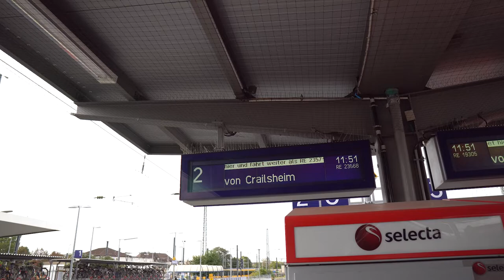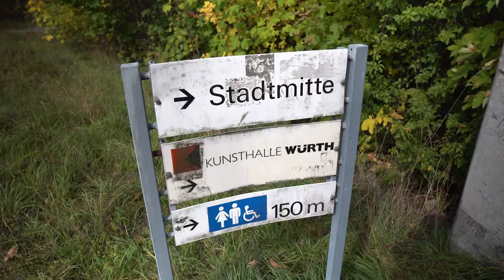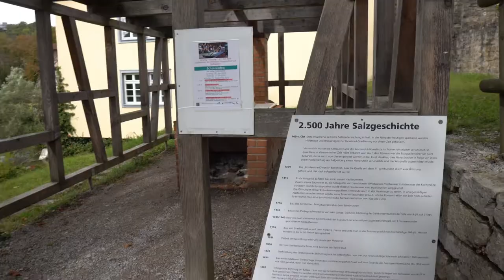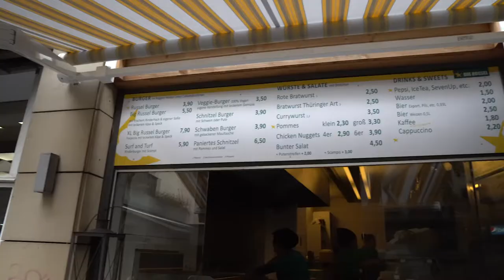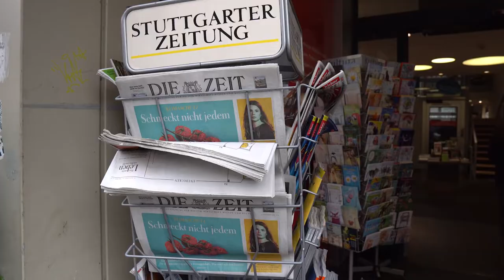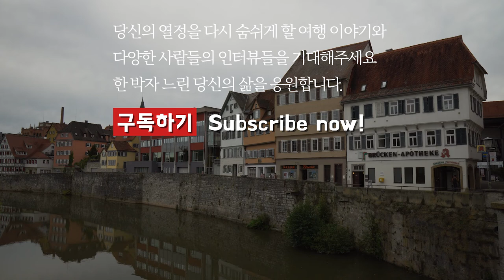한국인들에게 잘 알려지지 않은 동화 속 마을 걷기 / 🇩🇪 독일 소도시 여행 (1) 슈베비슈 할 Schwäbisch Hall / 독일 2주살기 브이로그 DAY 5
독일인들에게는 인기가 많지만, 한국인들에게는 아직 생소한 도시! 슈베이비슈 할(Schwäbisch Hall)을 찬찬히 둘러보았습니다. 하울의 움직이는 성 느낌나는 작은 마을을 저와 함께 걸어보시죠! 항상 감사합니다 :-)

*Music

Sir Cubworth - Theme for a One Handed Piano Concerto
E's jammy Jams - The Cascades
E's Jammy Jams - Nighttime Stroll
Jingle Punks - Riddim Road

*Gear info

sony a6300
galaxy s7
galaxy s9